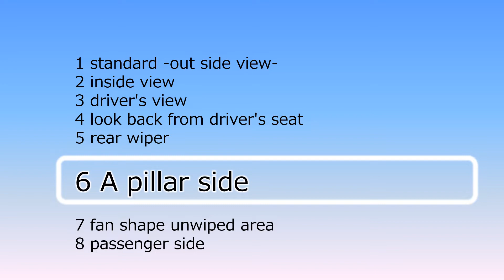Honda NSX (NA1, 1990) wipers, A pillar side unwiped area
拭き残し→Aピラー 6cm、運転席前の扇形 13cm、助手席前の三角形 6cm、室内からのワイパー見え有り
日本では1990年9月に発売された初代NSXです。
速い事とカッコ良い事が優先されるスーパーカーに於いて、ワイパーの優先度は低く、拭き残しも多めです。
同じ車格の車両と見比べてみて下さい。
尚、この車両はFun2Driveレンタカーの車両をお借りしたものです。極めて貴重な車両です。ありがとうごさいます。

1) Unwiped area at A Pillar side; 6cm
2) Fan-shaped unwiped area in front of the driver seat; 13cm
3) Triangle unwiped area in front of the passenger seat; 6cm
4) Visibility of the wipers from inside when not in use; visible

This is the 1st generation Honda NSX, which released in September 1990 in Japan.
In super cars where speed and coolness are priorities, wiper design has a low priority, so unwiped area is large.
Please compare it with same category super cars.
This NSX is a "Fun2Drive rental car" vehicle. It is an extremely valuable. Thank you very much for cooperation.

"Japan Wiper of the Year" evaluation criteria and detail description
1) Unwiped area at A Pillar side
  "Maximum width" of unwiped area to the A pillar when performing the wiping inversion; less than 3cm

2) Fan-shaped unwiped area in front of the driver seat
  "Height" of fan-shaped unwiped area from the lower end of the glass; less than 5cm

3) Triangle unwiped area in front of the passenger seat
  "Height" of triangle unwiped area from the lower end of the glass; less than 1cm

4) Visibility of the wipers from inside when not in use
  Wiper is not visible from the driver’s seat when inactivated; not visible